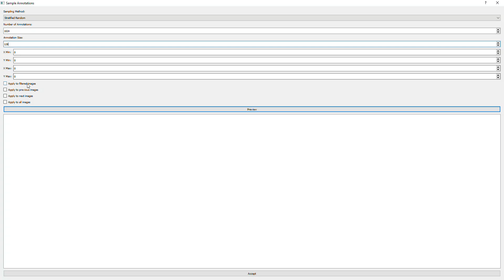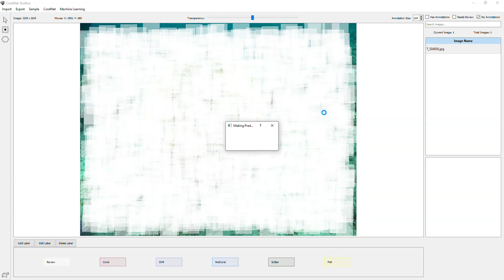CoralNet Toolbox - 0.0.1 - Demo 2